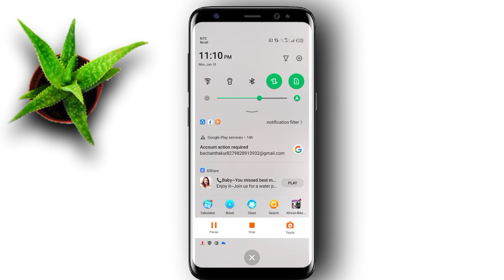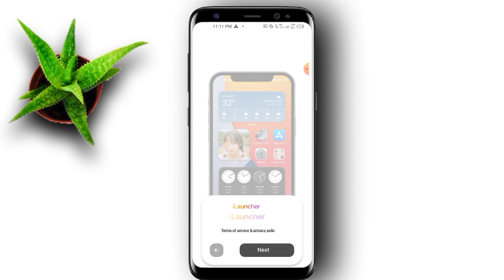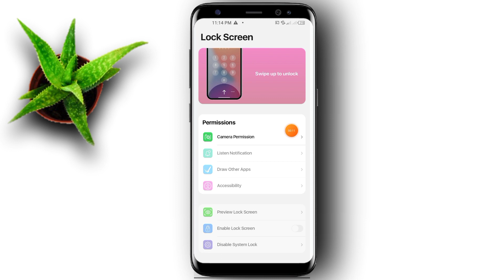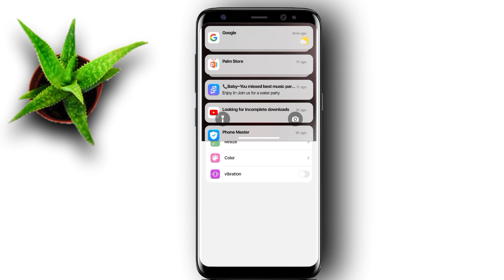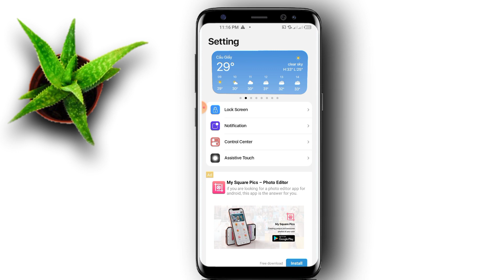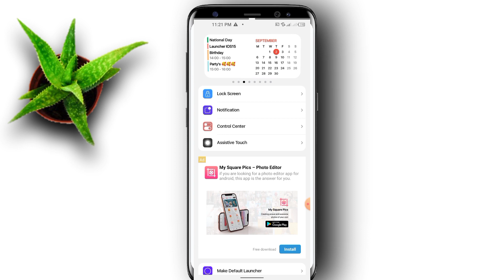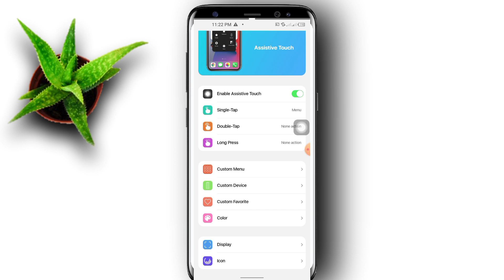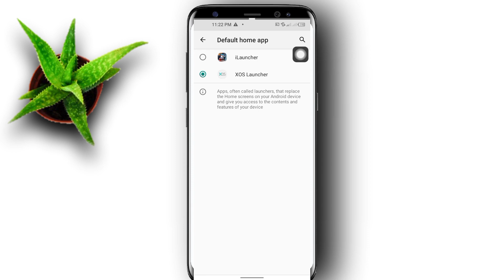Android Phone Ko iphone Kaise Banaye । Android ko iphone banaye । Android Ko Iphone 13 pro Banaye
हेलो दोस्तो आज कि इस वीडियो में बताया हु की आप अपने एंड्रॉयड फोन को आईफोन कैसे बना सकते हो

1. android phone ko iphone kaise banaye
2. android phone ko iphone kaise banaye app se
3. android phone ko iphone ka look kaise de
4. android phone ko iphone ki tarah kaise banaen
5. android phone ko iphone me kaise badle
6. android phone ko iphone 12 pro max kaise banaen
7. android phone ko iphone setting kaise karen
8. android phone iphone settings
9. android iphone 13 pro max

🛑YouTube Channel Ko 🔍 Search Me Laye Video Link 👉

Querries Solved -
1.turn android into iphone
2.how to install ios on android
3.how to turn android into iphone
4.turn android to iphone
5.how to install ios in android
6.android to ios
7.android phone ko iphone me kaise badle
8.android phone ko iphone kaise banaye
9.apne phone ko iphone kaise banaye
10.android ko ios me kaise badle
11.kisi bhi android phone ko iphone kaise banaye
12.android ko iphone kaise banaye
13..android ko iphone me kaise badle
14.android mobile ko iphone me kaise badle
15.kaise kisi bhi mobile ko iphone me badle
16.how to make android phone look like iphone
17.turn any android phone into ios
18.turn your android device into an iphone
19.convert your phone into iphone